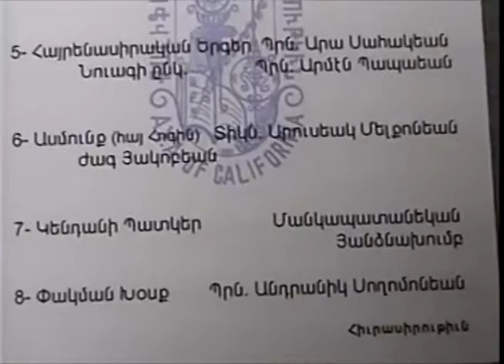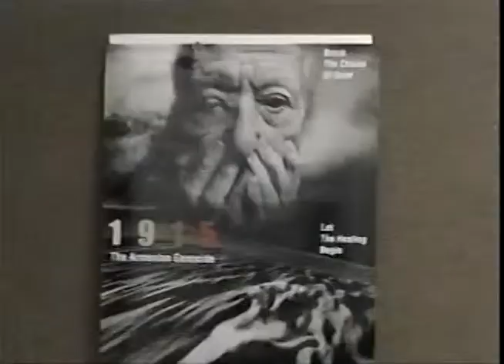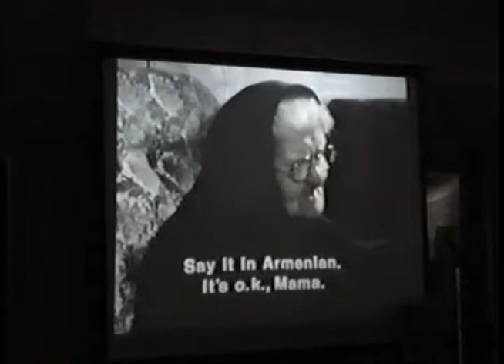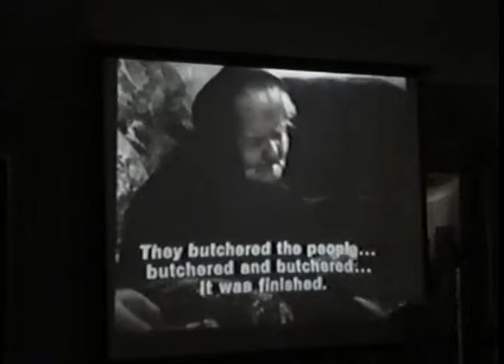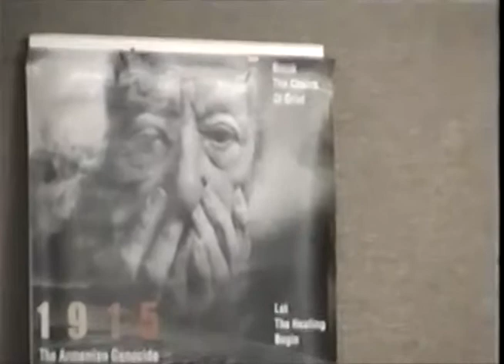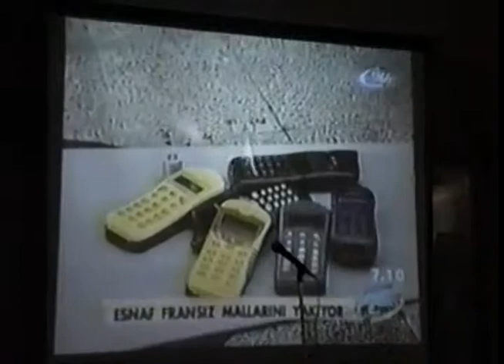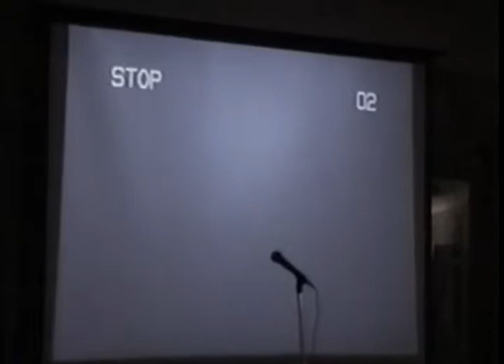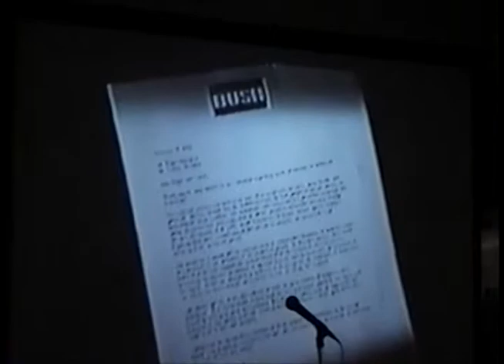AYAC Event 10 - Armenian Genocide Commemoration 04.18.2004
Remembering Armenian Genocide day this dedicated cultural event has so many contributes and audience. Keynote speaker Me. Levon Marashlian.